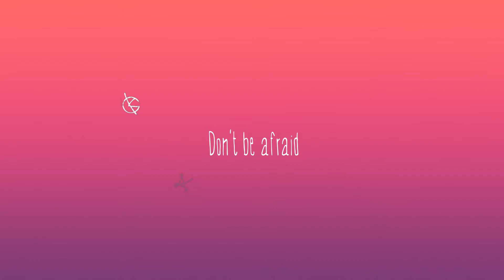🧟Don't be afraid (Minervas Lullaby) Cover🧟 [The walking Dead]🧟